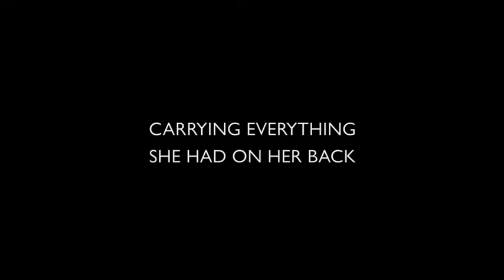Iron shoes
Trailer for "Iron Shoes," by Desdemona Chiang and Maythinee Washington.  Performed by Maythinee Washington
Directed by Desdemona Chiang